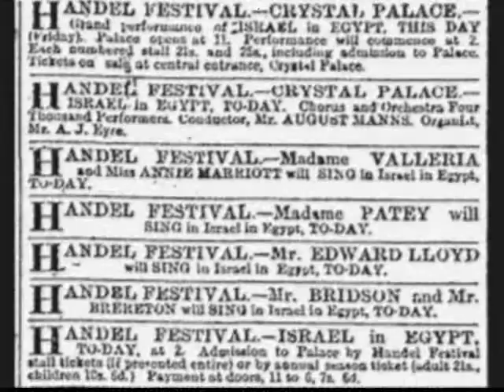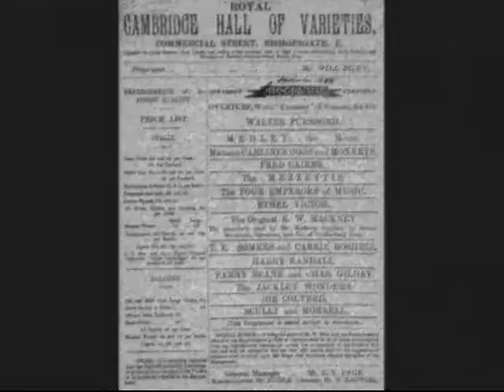vintage creeper music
another experiment I threw together one morning at Boces I think. Oct. 2009. Pre-EQ days and at times it's pretty shrill...but I liked doing the amateurish video in all ha ha ha